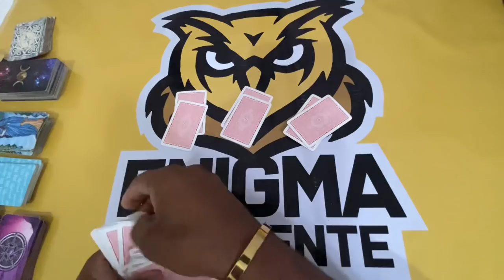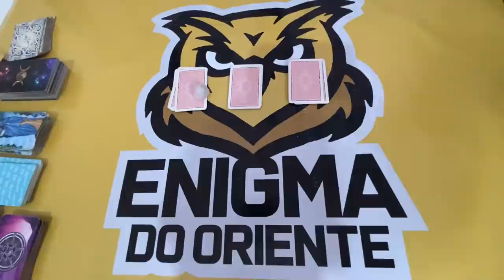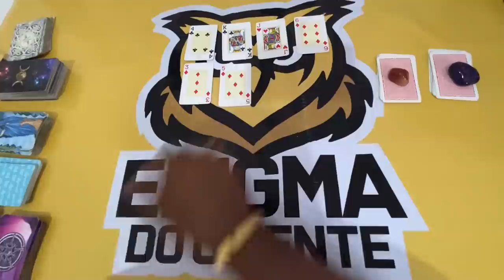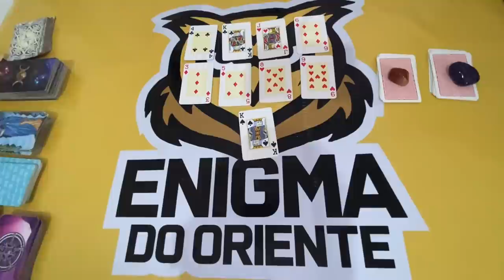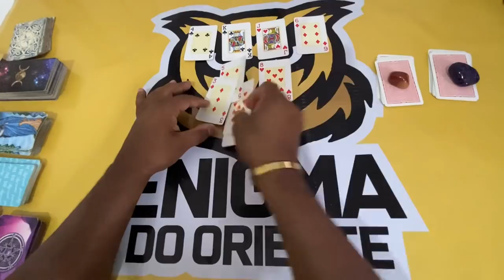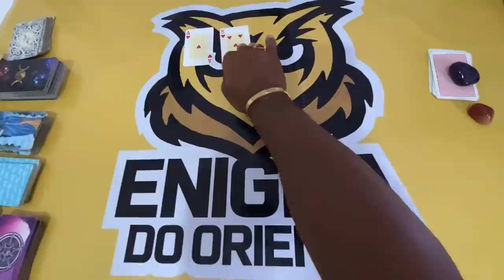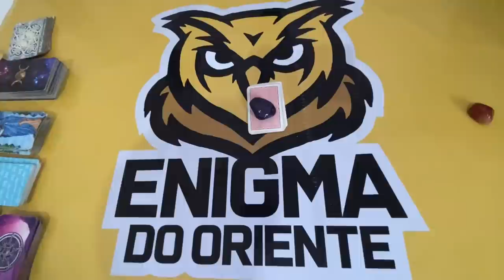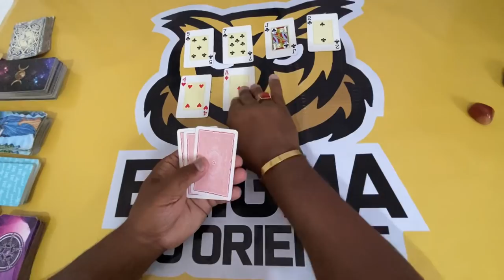ELE HOJE EM RELAÇÃO A VOCÊ! !!💘 [ Tarot Responde ] Tarô [Tarô ] Tarot